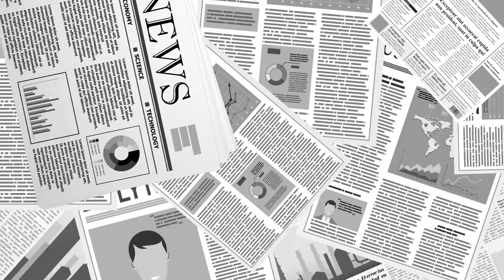그 동네 사람들... / 수사 중, 재판 중 [공병호TV]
Bitcoin : 3MTW849AkP2ftLeSK2teZHMmzLu7Z83s9U